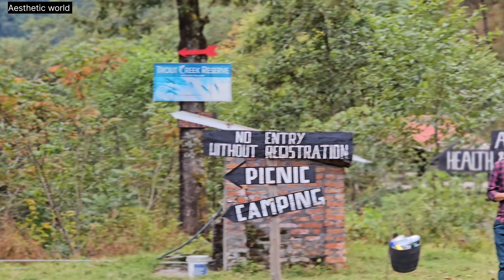Detho Meyase and Medo Viiprii